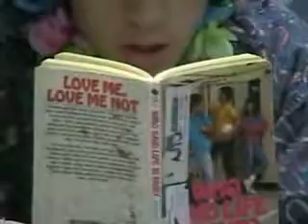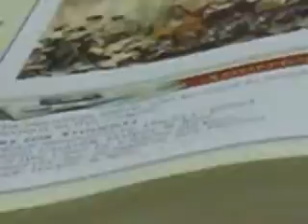A Comparative Study of Race Relations (A Parody) part 1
This video was for the Ames High School thespian film festival for 2005/2006 years, by the Asian Club.  I'll be honest and say our high school was amazing with so many different cultures coming together, and we all got along so well.  It's hard to explain it if you weren't there, but no need to worry - just take a class with Mr. Mooney (featured with taking roll call here) and all will be understood.

This IS NOT MINE, but I cannot locate it anywhere on the internet (not without speding hours upon hours serach).